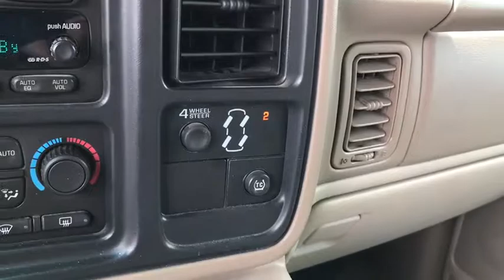2003 Chevrolet Suburban 2500 Columbus, London, Springfield, Hilliard, Dublin, OH 3R275985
2003 Chevrolet Suburban 2500

2003 Chevrolet RWD Suburban 2500 LT Redfire Metallic 4-Speed Automatic HD with Overdrive Odometer is 1833 miles below market average!